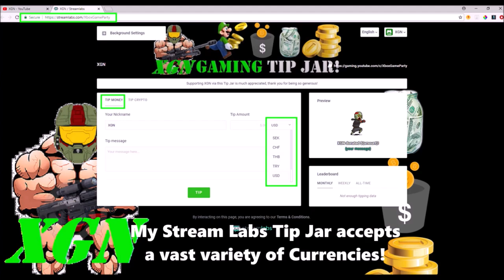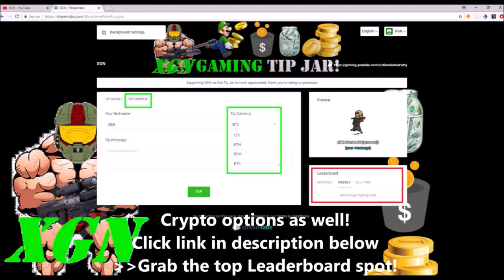Gears of War 4 how to unlock Heartbeat Lancer and Hammerburst skins in Stay Frosty event!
Gears of War 4 how to unlock Heartbeat Lancer and Hammerburst skins in Stay Frosty special event. GoW4 how to unlock Flaming and Heartbeat Hammerburst plus Lancer in the Stay Frosty special event mode.